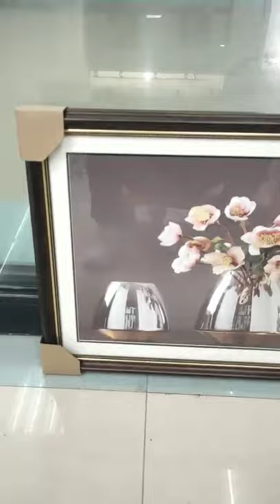Yiwu City Arts charge craft painting Co. Ltd.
Yiwu arts rizhao-heze handicraft co., LTD. Is a european-style frame, frameless paintings, prints, paintings, manual painting, resin, photo frame, clock and watch, mirrors and other products, professional production and processing of private partnership enterprises, companies in yiwu niansanli wholesale and direct sales store in guangzhou, wuhan, taiyuan foreign trade company, has a south Australian southeast Asia South Korea Japan and other dozens of countries (domestic development together. The quality of integrity is the first credit, yiwu yihehe crafts co., LTD. Integrity, strength and product quality has been recognized by the industry. Welcome new and old customers and friends to visit yihe craft co., LTD.